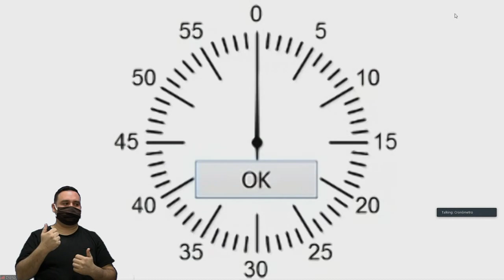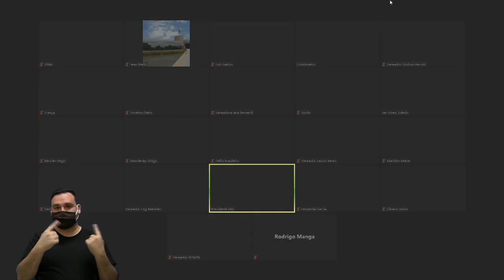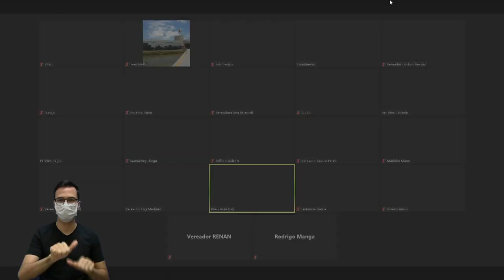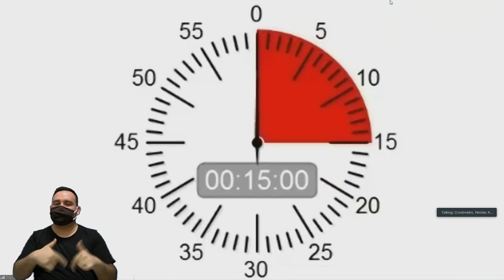Sessão Ordinária 013/2020 - 21/05/2020 (parte 2)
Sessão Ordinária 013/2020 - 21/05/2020